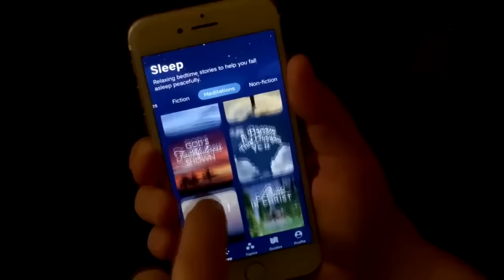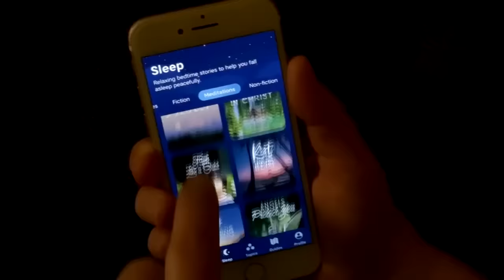Rest In The Holy Spirit [6 Hour Abide Bible Sleep Meditation]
Abide App Meditation is designed to help you sleep soundly EVERY night!

0:00:33 The Spirit Prays With Us by Tyler
0:24:00 God's Passionate Promise by James
0:42:20 City of Glory by Morgan
0:56:25 Awe in the Upper Room by James
1:11:00 Soaring On Eagle's Wings by David
1:26:06 I Am Loved by Tyler
1:40:07 Holy Rest by Tyler
2:00:40 Psalm91: Sleep Peacefully by Bonnie
2:18:30 Meditations for relaxing sleep meditating on God's Word

Abide is the #1 Bible app for reducing stress, improving sleep, and experiencing God's peace every day. Research shows that Christians who meditate weekly have stronger faith and experience more of God's peace. Mindfulness meditations like Abide can also improve overall well-being, reducing stress, anxiety, and more.  Our team’s goal is to create premium Christian content to help people relax, trust God, and enjoy renewing sleep. Thank you for your support. Let’s find peace together in God’s goodness!                                                                                              ~Abide

Stock credit: Storyblock